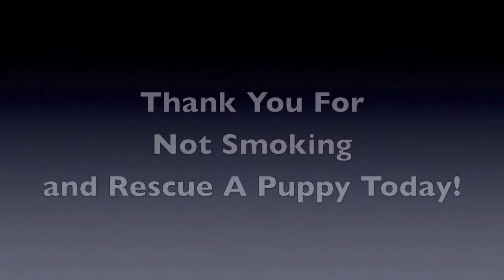Vapor Lady Lounge Vamo VS New Puppy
In this video I show the important differences between a Vamo V2 VV VW Personal Vaping Device and a New Puppy.

So many people are doing reviews and unboxing I felt a little Spoof was in order, after all, who can resist a new puppy?

Cinnabon is named after one of my favorite ejuices, I call her "Cinna" for short. She is a American Bulldog/Boxer/Mastiff mix and is three months old.

for more information about vaping!

TheVaporIsland also has Protanks and other Kanger Products in Stock now!